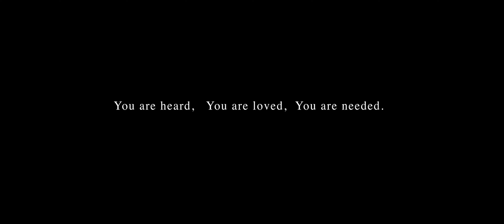Marshall Shakro, Matt Hammer, Andrew F. Carter - Hear My Cry (Official Visual)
You are Heard, You are Loved, You are Needed.

In Loving memory of Joseph Zanella.
Oct. 23, 1995 - May 10th, 2023
Always & forever in our hearts. You're a legacy that will live on. 'Til we meet again.

Special thanks to Matt Hammer and his ministry and vision behind the "Where is Jesus" story.
A huge thank you to Pastor Andrew F. Carter for speaking life and preparing a safe place for the unseen and unheard.
And to Joel Woods for producing and helping write our hearts out in the studio together!
Blessed and honored to have the master, Josh Woods on this special project too.

Lyrics:

Waves crashing down
It’s pulling me under
Need solid ground

I’m caught in a storm and
There’s no way out
Tossing and turning
Just thrown around

Lost and unfocused by myself
No one can help

Why’d You hold me
When I wanted to let go
You never listen
Do You hear me crying out
I need You I need You now

I’ve been
I’ve been

Suffering in Silence

I’ve been
I’ve been

Talking so loud
Can’t shut them down

Losing so much time
Contemplating life
Can’t figure out
Another blackout

Cause i got bad decisions in my blood
Mixing prescriptions in my cup
Blurry vision
And i don’t even care

Cause I’ve been suffering in silence
I’ve been giving into violence
I’ve been hearing the noise
And filling the void
I’ve been drowning in doubt
And lost in the crowd

And I’ve been giving into violence
And I’ve been drowning in doubt

God if You’re there
Up above
Hear my cry

Up above
Hear my cry

I’ve been suffering in silence

Pastor Andrew's Prayer:

Dear God
My heart hurts
I feel alone
It’s as if no one understands me
All though I’m surrounded by people I’ve Never felt more disconnected
I’m suffering in silence
God I know You made me for a purpose
I just don’t know what it is
I’m crying out to You
Looking for help looking for peace
God I’m searching for comfort
Although my feelings say one thing
I know the truth of Your word
And Your word says that
You will never leave me nor for sake me
I ask that You
Write Your truths on the tablet of my heart
And help me
Not to be overwhelmed by my emotions
Lord I need You
You are my strength You are my rock
You are my anchor
Help me to hold tight to Your word
And not to stray
Lord I pray right now
That Your voice will be louder
Than my doubt and unbelief
That You will settle the stirring in my mind
And that You would give me the peace That surpasses all understanding
I put my hope I put my faith
God I put my trust in You
And I pray that Your will will be done
Here on this earth as it is in heaven
In Jesus mighty name I pray Amen